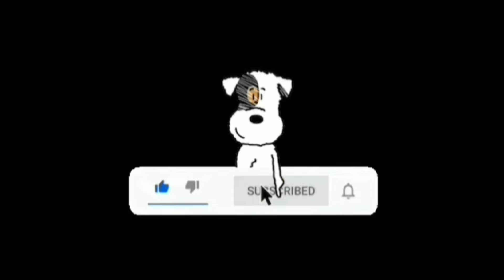Final Table at South Point in Las Vegas! | I'm Playing Poker For A Living! | Las Vegas Poker Vlog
In this video I will show you what it is like to play poker for a living in fabulous Las Vegas!